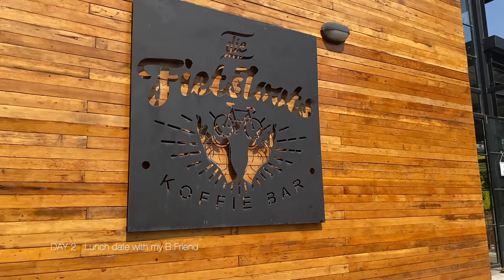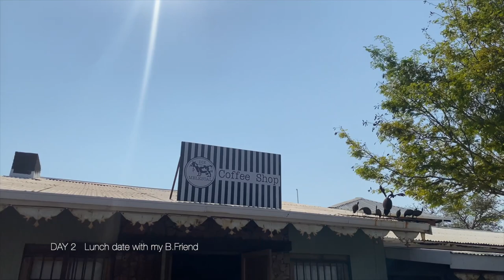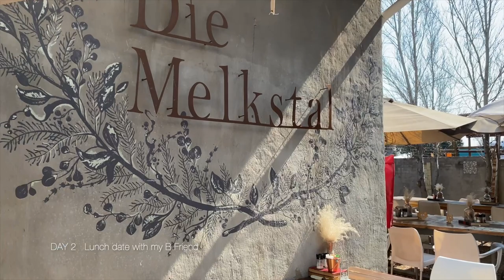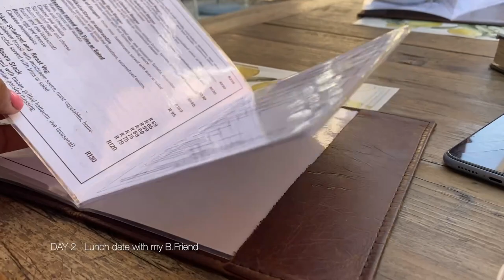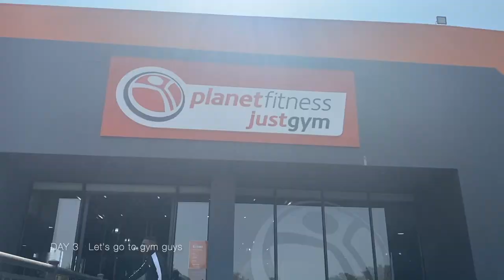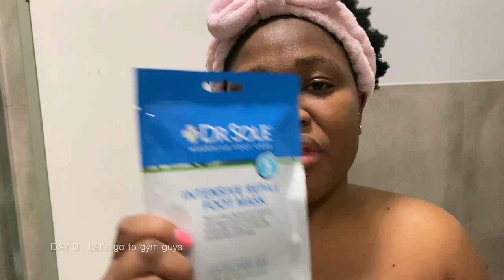vlog : LUNCH DATE WITH MY BF// GYM // DR SOLE FOOT MASK